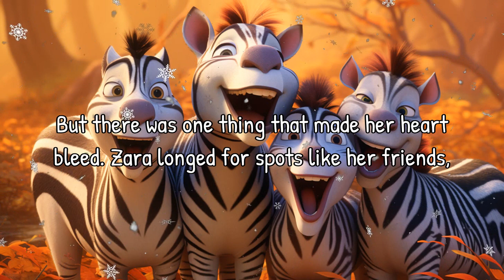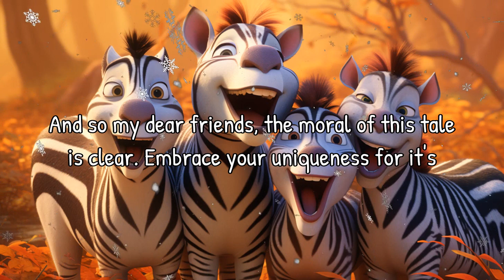Read Aloud: The Curious Case of Zara the Zebra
Join Patch the Narrator in this delightful Read Aloud of 'The Curious Case of Zara the Zebra'. Watch as Zara embarks on a journey to find her true self and learns an important lesson along the way. This heartwarming story teaches children the value of embracing their uniqueness and loving themselves.